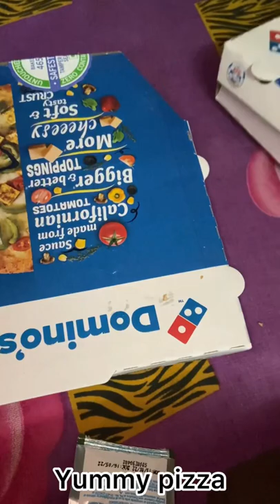Dominoz pizza - pizza mania- i love pizza/ we are pizzalovers